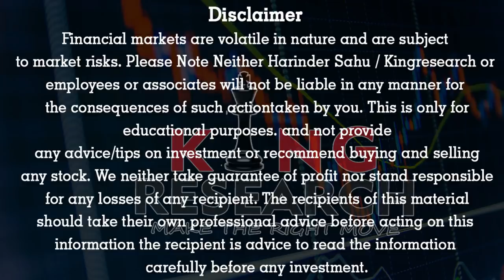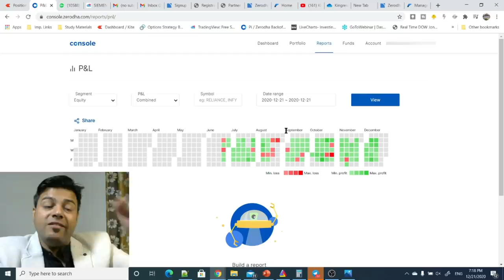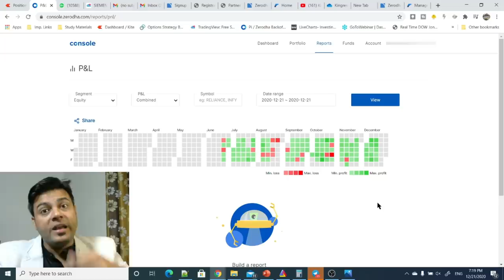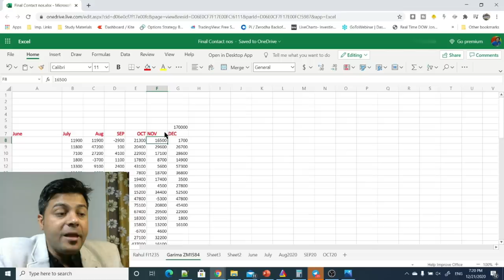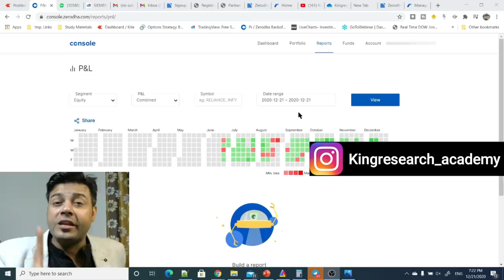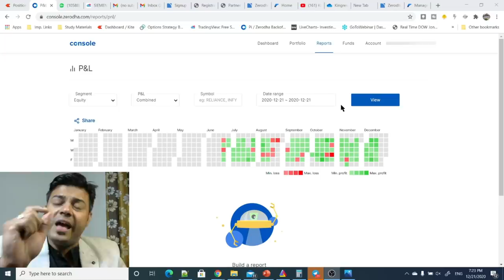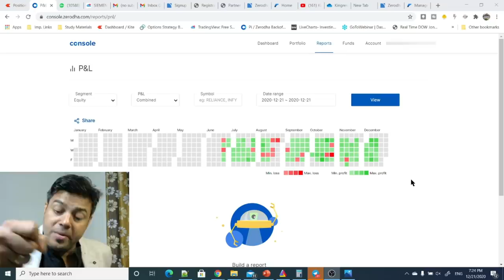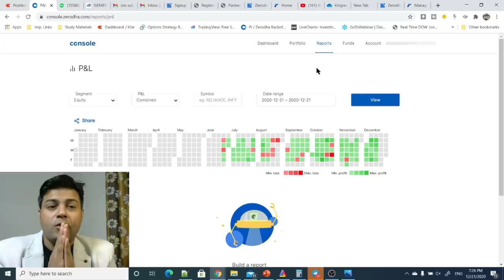Booked Multifold ROI with small Investment in 6 months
Intraday traders lose money in the Stock Market?
Watch this video to unravel the 4 golden rules of stockmarket with the help of within 6 Months of intraday trading.
We strongly believe that trading requires a set of established principles to operate successfully.

In my experience of 13+ years of Investing & trading, I have framed a set of established rules and principles which should be a part of every trader’s execution plan.

I have specially made this pure intraday hunting video so that you can put these into action to further increase your trading success.

✍️👉🤝NOW Open Zerodha BROKING A/C using my Link, You will get many benefits
1- Free Stock Market Chart Learning
2. Add you Life Time Intraday Algo Grp for Free Tips

We are not only YouTubers; we are professional traders in the mission of personifying the stock market.
Watch the following videos to validate our expertise.

Want to become a professional trader like us???

📣Join our Advance & Secret Technical Analysis Course Today for 10 days Online Class to unravel the Secret Psychology behind a Successful Trader

►►9:20 AM Strategy– Mother & Child Strategy

►►9:25 AM strategy– Monkey Trapping Setup

►►9:30 AM strategy– Magic of 15 Min Strategy